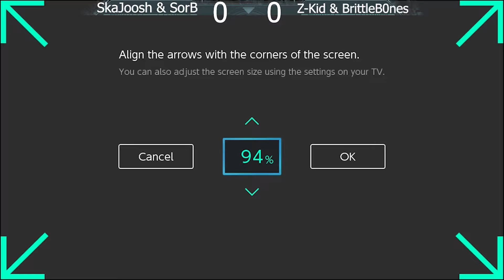SUPER SMASHED at Transplants - Losers Quarters: SkaJoosh & SorB vs BrittleB0nes & Z-Kid